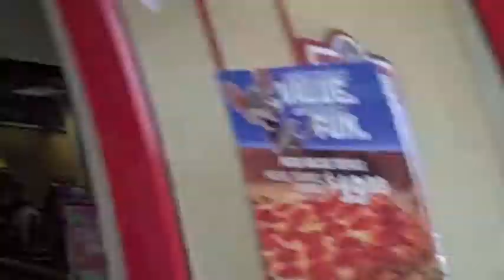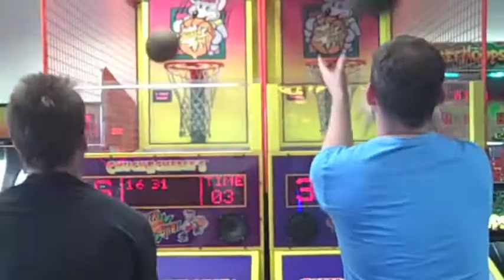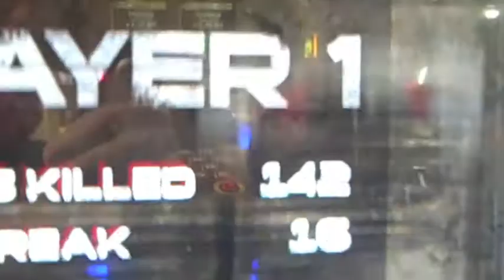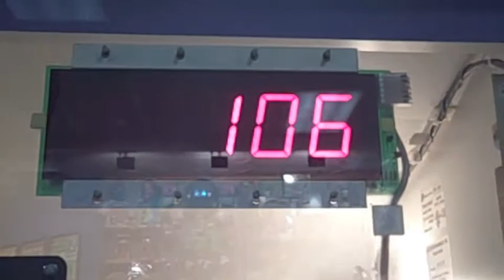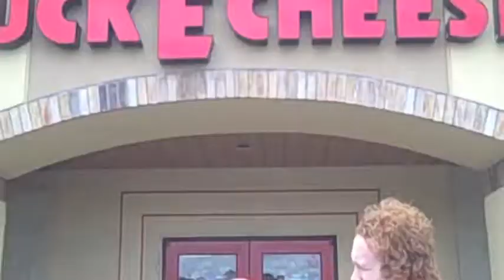COLLEGE KIDS AT CHUCK E. CHEESE!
For our last D Group we all decided to go to Chuck E. Cheese this past May.